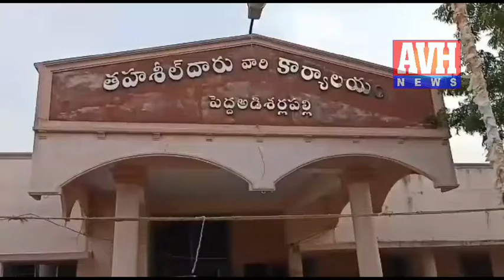ఏసీబీకి చిక్కిన రెవిన్యూ ఆర్ ఐ ౹౹